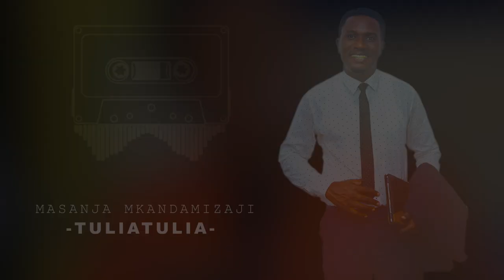Masanja Mkandamizaji - TULIATULIA (Official music Audio)